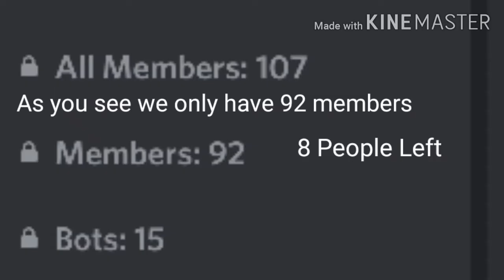THE DEATH PIRATES | Square piece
HI GUYS OUR CREW NAME IS "THE DEATH PIRATES" WE JUST NEW
AND IF YOU JOIN BEFORE WE HIT 100 MEMBERS YOU CAN GET 1 DEVIL FRUIT AND ITS UR CHOICE WHAT DEVIL FRUIT IS IT